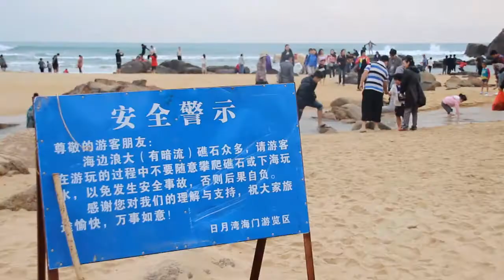ISA China Cup 2012 presented by Quiksilver - Day Two highlights